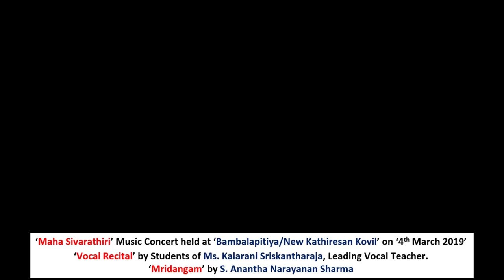Vocal Recital by Students of Ms. Kalarani Sriskantharajah - Maha Shivarathri Program 2019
Maha Shivarathri Program 2019 - Vocal Recital by Students of  Ms. Kalarani Sriskantharajah
Maha Sivarathiri Music Concert held at New Kathiresan Kovil, Bambalapitiya on 4th March 2019
Vocal Recital by Students of Ms. Kalarani Sriskantharajah, Leading Vocal Teacher.
Mridangam by S Anantha Narayanan Sharma
Tabla by Selvan